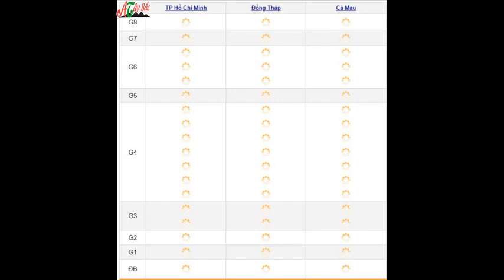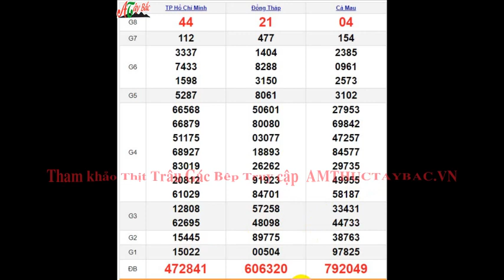Quay Thử XSMN 20/5/2024 SXMN KQ XSMN Thứ 2 dự đoán xsmn ngày 20 tháng 5 năm 2024 tối nay